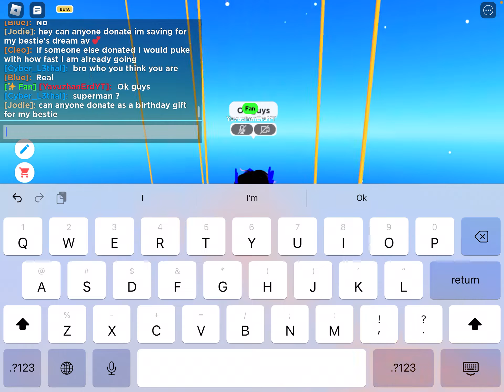Playing some games with you😝😜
COMMENT WHAT YOU CHOSE